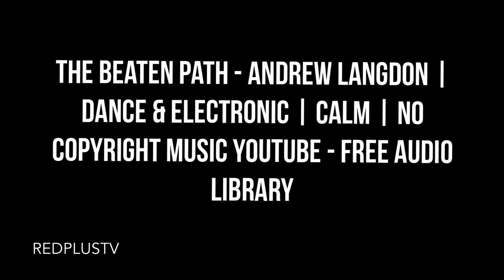The Beaten Path - Andrew Langdon | Dance & Electronic | Calm | No Copyright Music YouTube - Free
The Beaten Path - Andrew Langdon | Dance & Electronic | Calm | No Copyright Music YouTube - Free Audio Library

Free audio no copyright music publish for commercial purposes in YouTube. Has free songs, sorted by artist, musical genre and mood. Providing the best non copyrighted audio music on YouTube. The audio can be used and monetized for free in your videos. Also can edit the audio in Movie Maker, iMovie, Adobe Premiere Clip, Power Director, Audacity, KineMaster and many more.